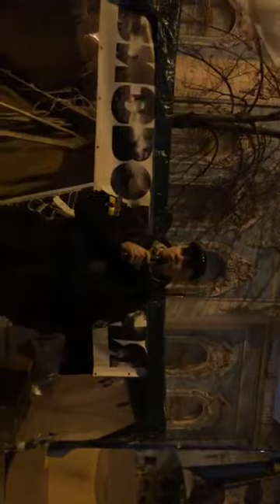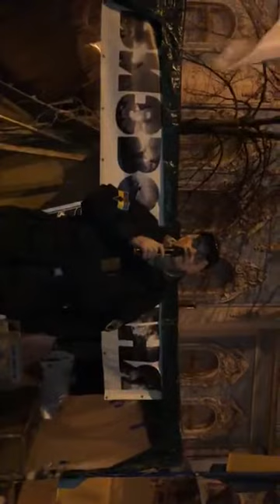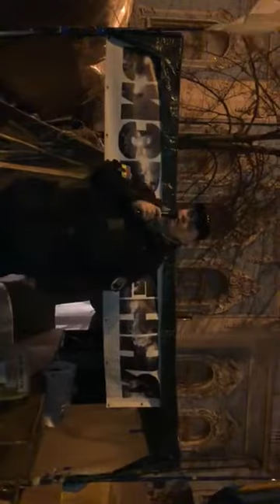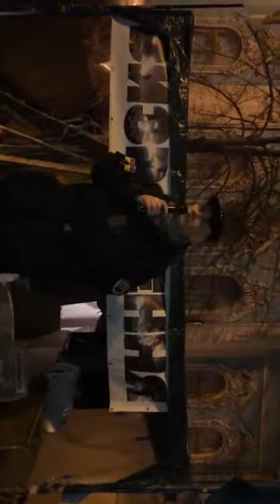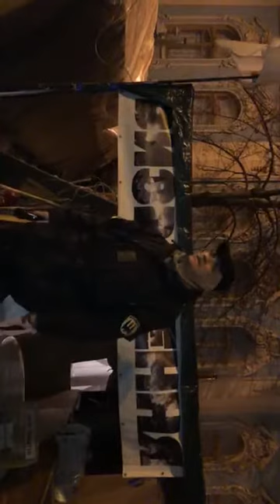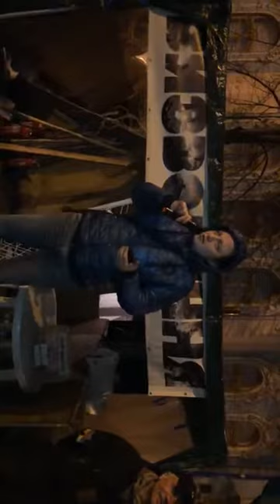Табір руху за визволення України від олігархів та зрадників. День 74.